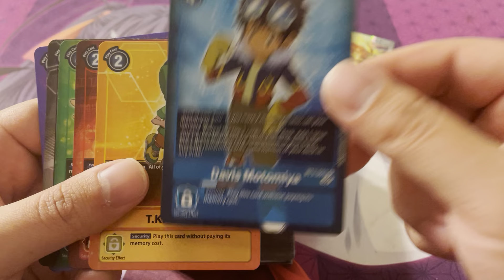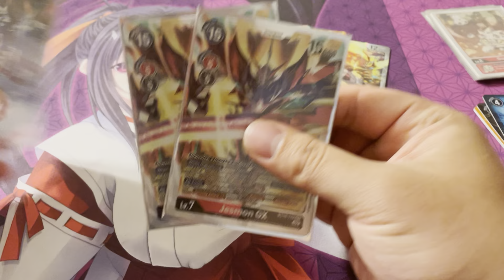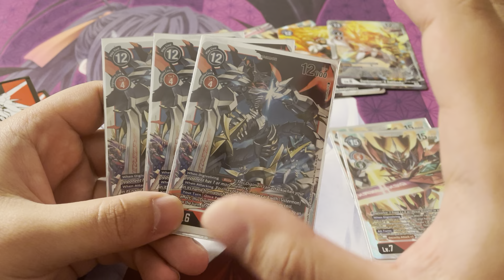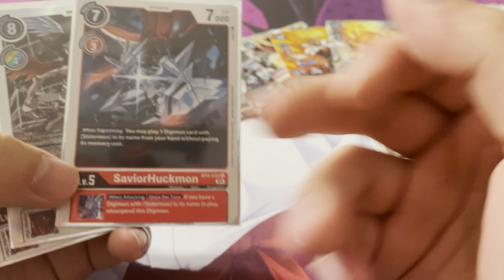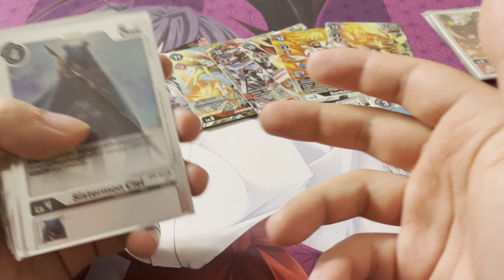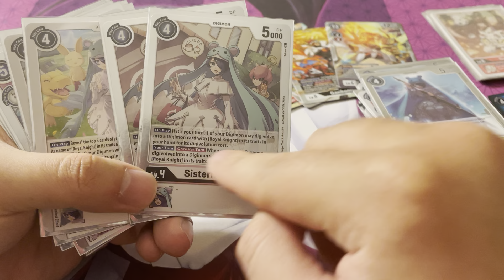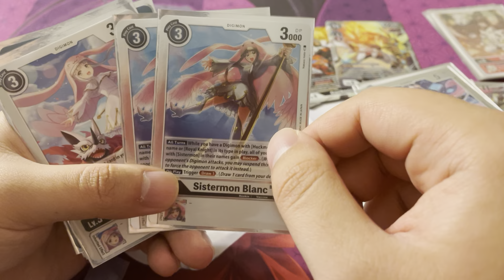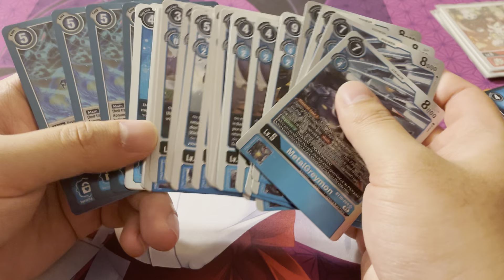Digimon Deck Profile: Full-Aggro Jesmon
Jesmon is back and stronger than ever before! Come check out how with our in depth analysis!